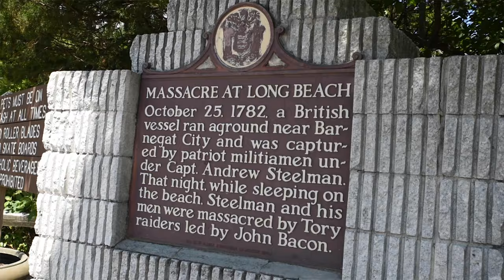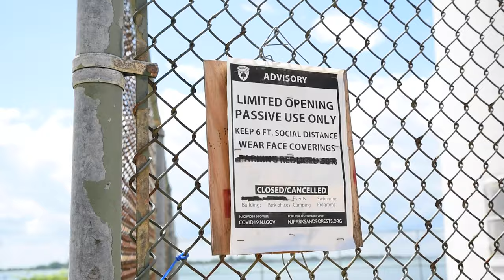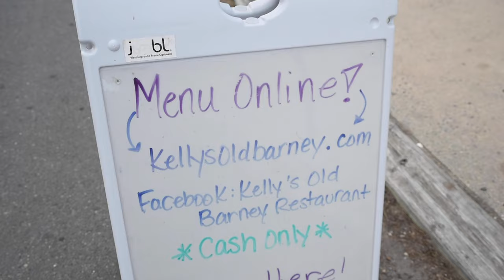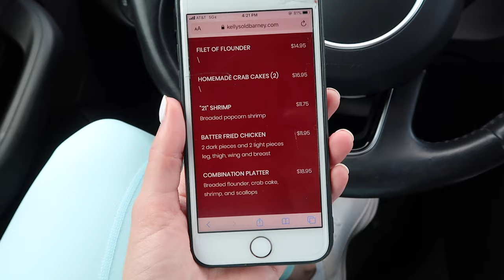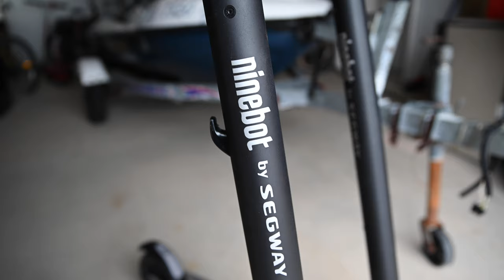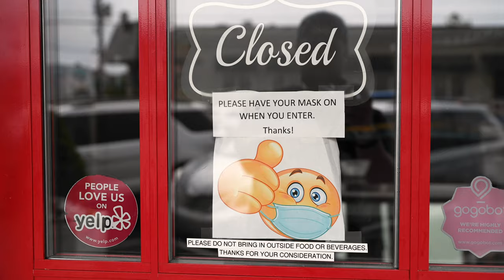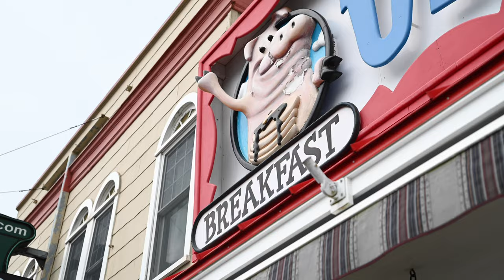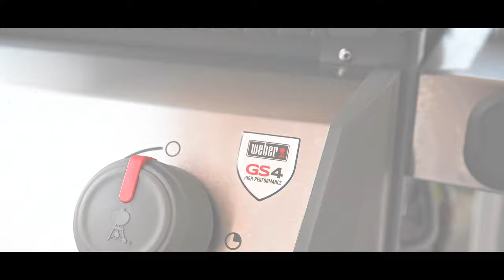JERSEY SHORE VLOG | LONG BEACH ISLAND 2020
Hey guys! In this vlog we show you what the REAL Jersey Shore is all about! No, we aren't talking about MTV's GTL shore with fights, drinking, and fake tans... nope we are talking boats, lighthouses, food, scooters, and beaches. We have found the very best things to do when you visit the Jersey Shore and specifically LBI (Long Beach Island). To us, this is home and it has some of the best and most beautiful beaches on the East Coast.

LBI has long been one of NJ's premier shore destinations. In the north part of the island is Barnegat Light, which includes Barnegat Lighthouse State Park. We check this beautiful place out and find an amazing maritime trail so different than the rest of the island you wouldn't believe you were still at the shore.

Also in the north are the relaxed towns of Surf City, Loveladies, North Beach and Harvey Cedar. Head south to find bustling Ship Bottom, Holgate, Brant Beach and Beach Haven, the island’s main action center. Here you’ll find Fantasy Island Amusement Park and a ton of other places to eat, shop, and relax. Beach Haven, where we live, is home to Thundering Surf Water Park & Adventure Golf, which features eight giant waterslides and much more. The town is also a popular shopping spot, especially the stores in the belly of a real ship at Schooner's Wharf!

0:00 | Intro to the day and heading to Barnegat Lighthouse
1:25 | Arriving and Hiking the Maritime Trail
3:59 | Exploring the Lighthouse
5:23 | FOOD!
10:08 | Thunderstorm and NEW Segway Ninebot scooters
13:02 | The most famous food on the island
21:13 | Cooking up dinner on the grill and outro!

Hopefully we can continue these travels soon, but until then we are staying safe and LOCAL!

Signing up through this link to get great music for your videos will give us a free month of music. Win Win.  :)